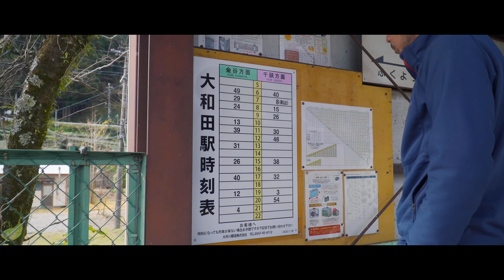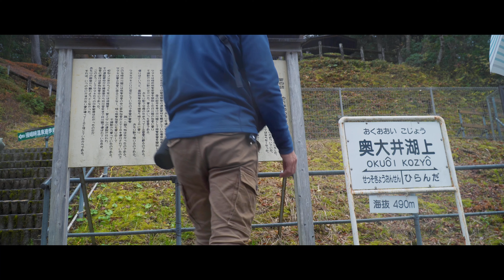新型ジムニー旅 第4話 hidexさんとコラボキャンプ編 【コラボキャンプの終わりとひとり旅の始まり】 ジムニー キャンプ JB64 α6400 gopro7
今回のジムニー旅はまたしても富士山のふもとへ
YouTubeのコメントのやり取りからhidexさんとコラボキャンプさせてもらうことになりました。西伊豆の大瀬テント村をあとにしてhidexさんと別れ、ひとり旅へと…

【カメラ】
sony

【レンズ】
sony  E50mm F1.8OSS
sony SELP18105G
sigma 16mm F1.4DCDN
sigma 30mm F1.4DCDN
sony E 10-18mm F4 OSS